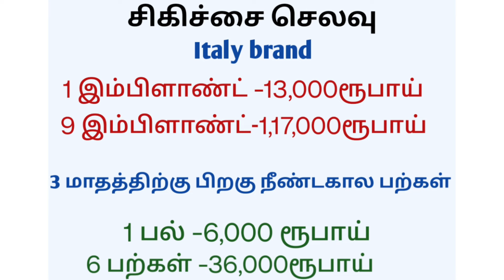59 வயதில் இம்பிளாண்ட் மூலம் 6 கடைவாய்ப் பற்கள் கட்டி கொண்ட சென்னை நேயர்! அனுபவம், செலவு விவரங்கள்!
59 வயதில் இம்பிளாண்ட் மூலம் 6 கடைவாய்ப் பற்கள் கட்டி கொண்ட சென்னை நேயர்! அனுபவம், செலவு விவரங்கள்!

Dental services provided:
* Dental implant
* Dental braces
* Root canal treatment
* Zirconia crowns